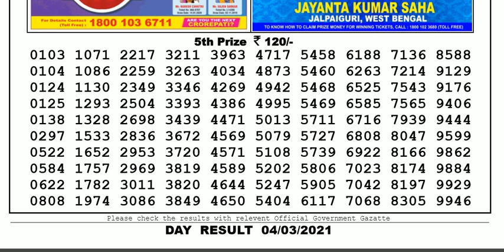Nagaland Lottery Sambad Result | Dear Lottery